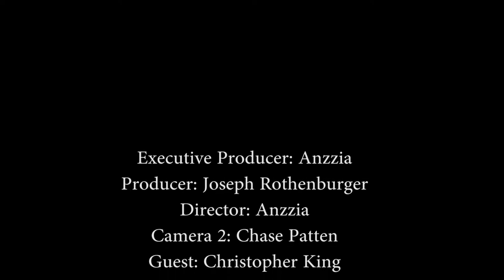Christopher King Interviews with Anzzia Magazine! Catch his exclusive HERE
Catch our exclusive interview with the one and only Christopher King! Actor, Humanitarian, Keynote Speaker, Founder of The Gentleman's Course and Grandson of music legend B.B.King! Get the inside story and read the full interview